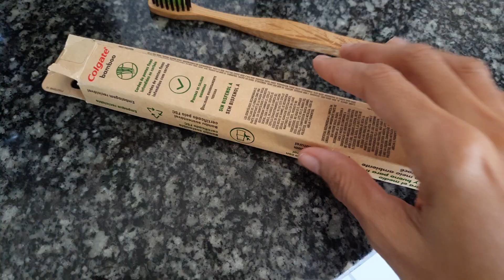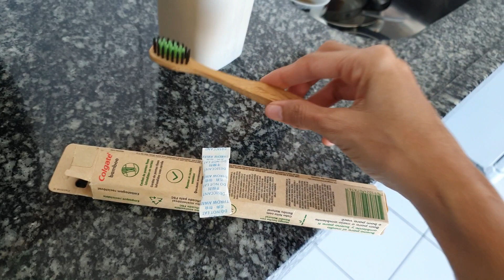LIXO ZERO ou quase • dicas Minimalista para iniciar esse projeto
neste vídeo dou dicas para começar no projeto LIXO zero ou quase zero em casa, sendo minimalista ou não preservar o meio ambiente é necessário para todos.